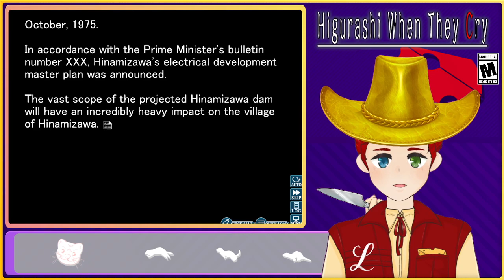[Higurashi] #2 - slow start is slow